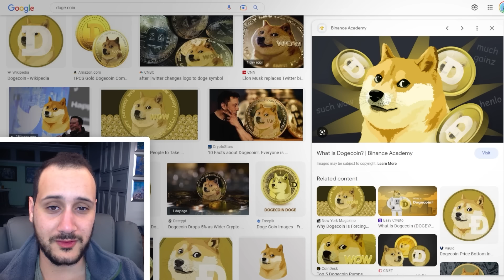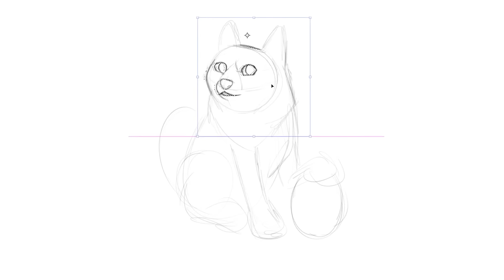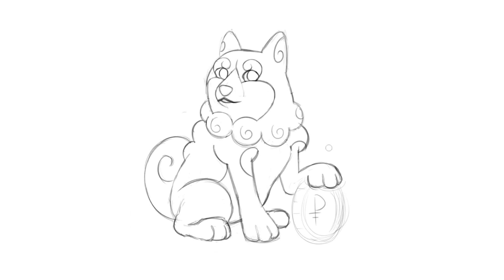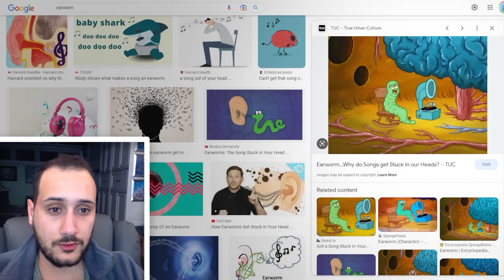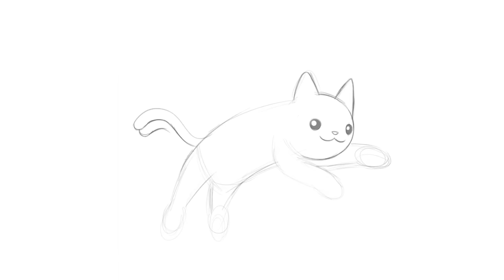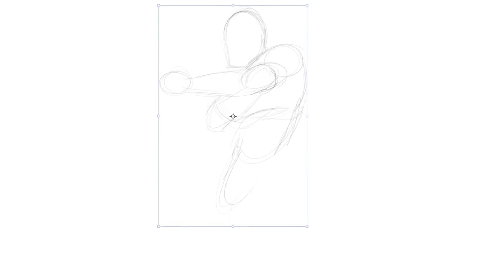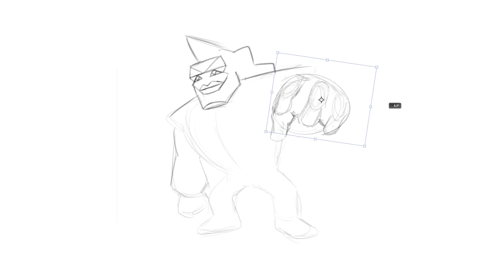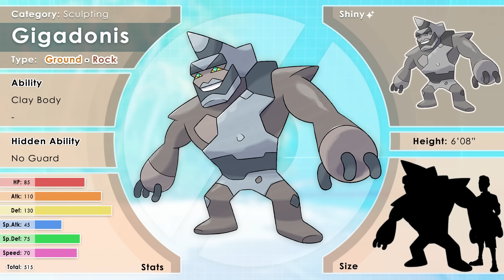Turning Memes into Pokemon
In this video I turned memes like Doge, Nyan Cat and Rick Roll into Pokemon.

0:00​ Intro
0:42 Doge
3:21 Based
5:39 Nyan Cat
8:03 Gigachad